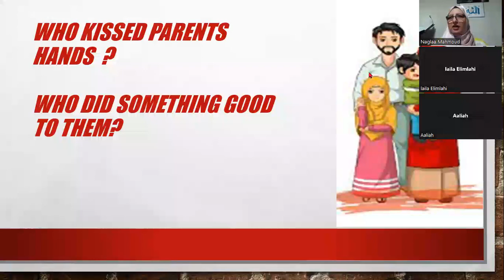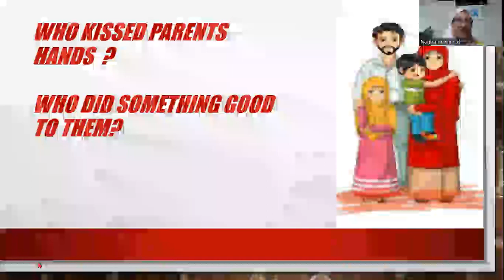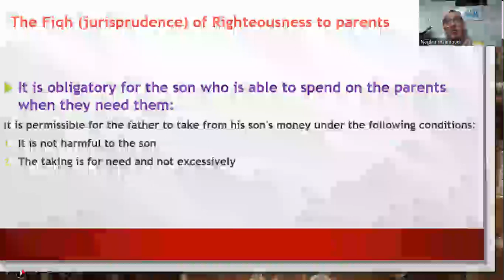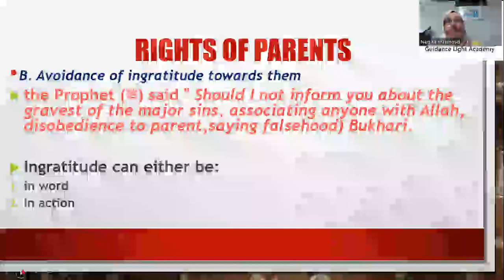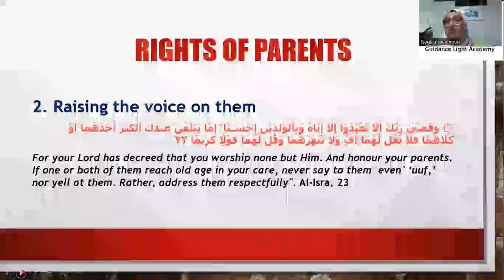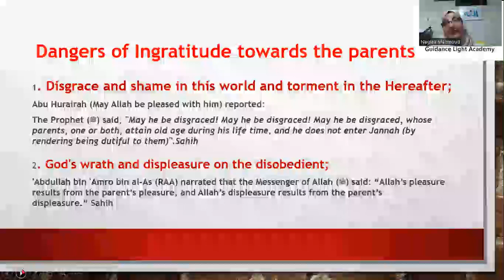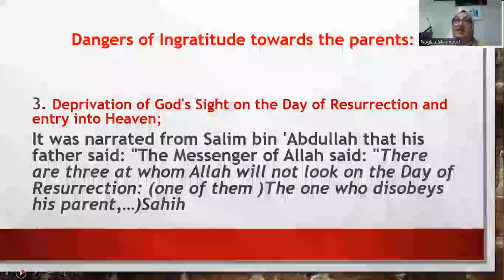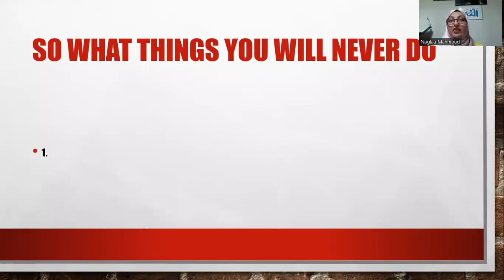kinship ties(2) by Dr Naglaa Mahmoud